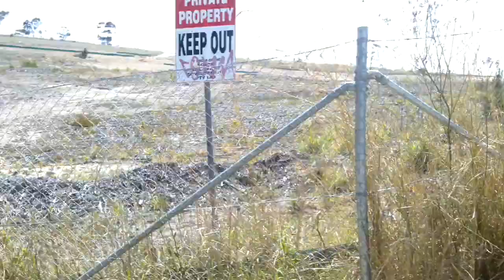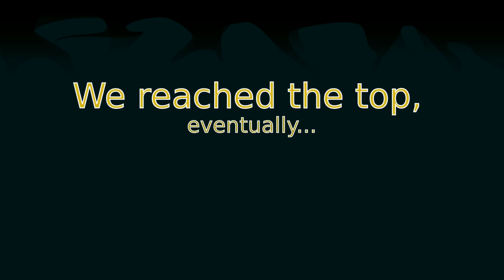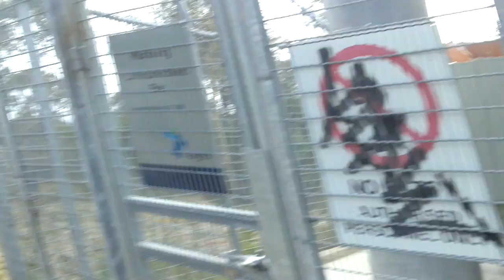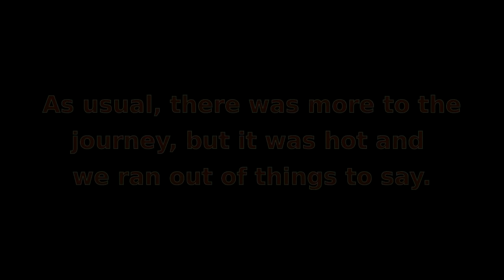Bush Bashers 2 - Reloaded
The second instalment of the Bush Bashers series. In this episode, we walk alongside trains, venture through some industry, stop at our mates house, and venture through mountains where we cook chicken kebabs bush style.